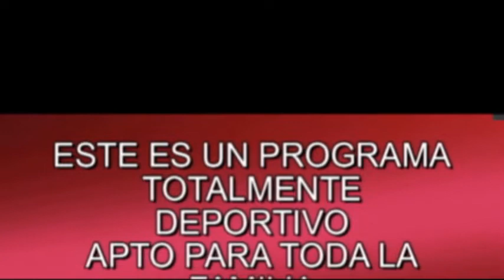ENTREVISTAS CON MARIO , KEVIN DENILSON CARLOS ALEXIS ANTONIO DE JESUS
ENTREVISTAS CON MARIO PALMA, KEVIN VIDAL, DENILSON MARTINEZ CARLOS GONZALEZ ALEXIS CORTEZ, ANTONIO DE JESUS NAVA